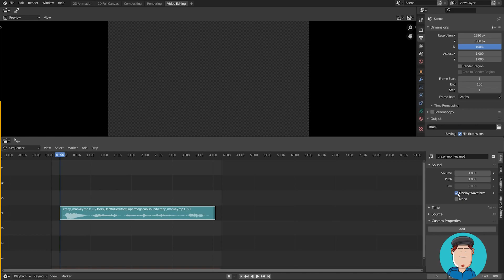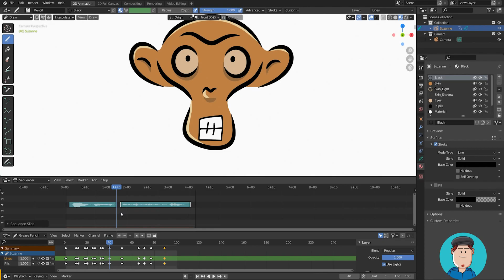How to Add Sound to your Blender Projects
How to easily add sounds to your projects?